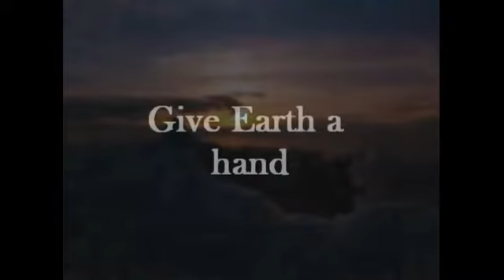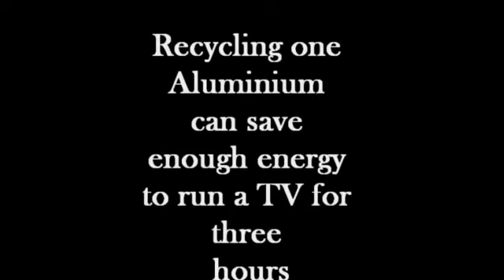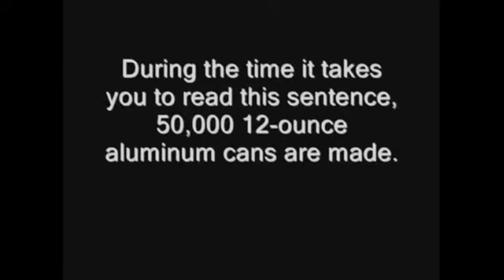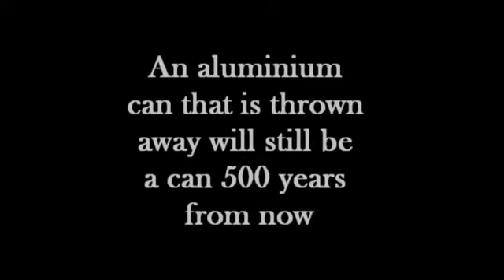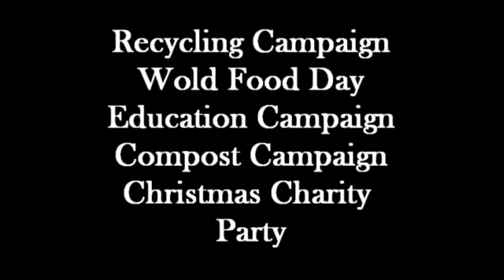Reduce Reuse Recycle Campaign